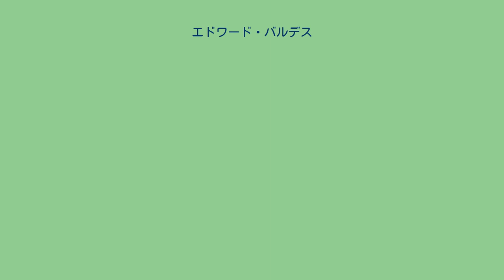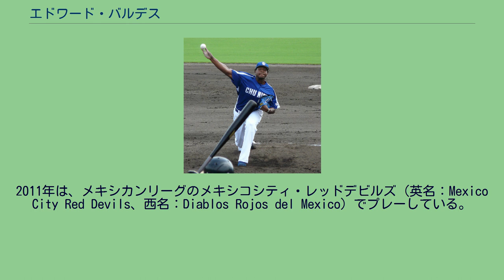エドワード・バルデス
エドワード・エンリケ・バルデス（Edward Enrique Valdez、1980年2月8日 - ）は、ドミニカ共和国ペラビオ州出身のプロ野球選手（投手）。
1999年、シンシナティ・レッズにドラフト外選手として契約を結んだ。
2003年、シンシナティ・レッズ傘下のデイトン・ドラゴンズにマイナー昇格し19試合11勝3敗の成績を残した。
2007年、ワシントン・ナショナルズ傘下ハリスバーグ・セネタースに移籍し、終盤ナショナルズ(AAA)昇格。
同2007年12月21日フリーエージェントとなりコロラド・ロッキーズ傘下タルサ・ドリラーズに移籍した。
2008年シーズン途中コロラドスプリングス・スカイソックスに昇格した。
2009年、ドミニカ国内アマチュアリーグでプレーした。
秋から行われたドミニカウインターリーグ参加中に中日ドラゴンズ森繁和ヘッドコーチの目にとまり中日ドラゴンズと契約した。
2010年は8試合に登板し、1勝3敗の成績に留まり、10月3日にディオニス・セサルと共に来年度契約を結ばないことが発表され、12日に自由契約公示された。
2011年は、メキシカンリーグのメキシコシティ・レッドデビルズ（英名：Mexico City Red Devils、西名：Diablos Rojos del Mexico）でプレーしている。
最速140km/h台後半を記録するストレートはカットボールのような変化を伴う。
変化球は、スライダーを軸にカットボール・チェンジアップなどを投げ分ける。
中でもカットボールは「バルカット」と呼ばれ、かつて同じドミニカ出身のルイス・ポロニアのバットを折ったことが自慢。